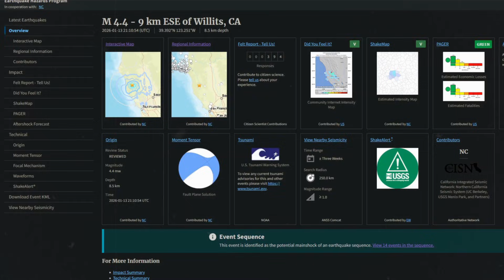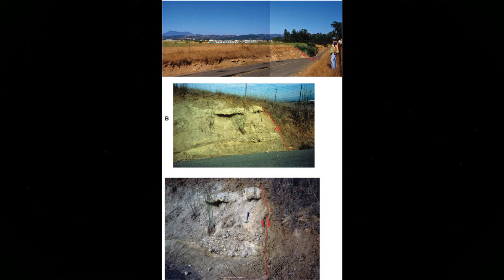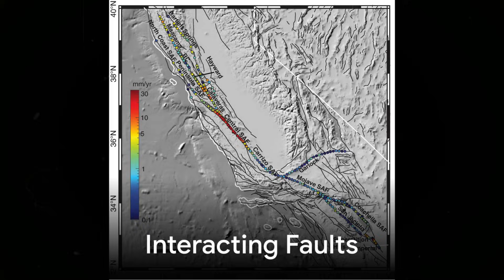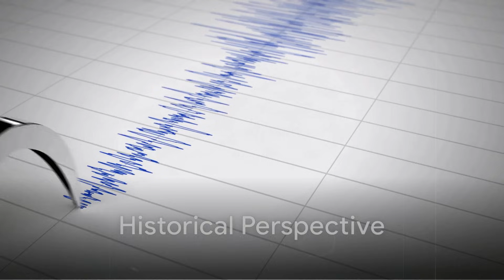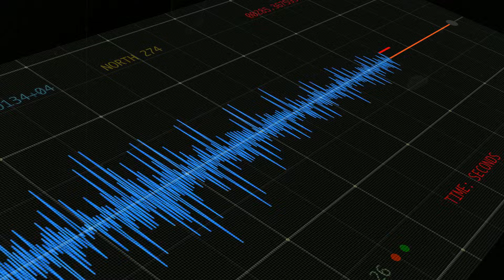Strong Earthquake Strikes Northern California — San Andreas’ Sister Fault!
A clear, evidence-based breakdown of the January 13, 2026 Willits earthquakes and what they reveal about the Maacama Fault and the northern San Andreas system. Follow the chapters to jump between the sequence, fault geology, stress transfer, historic quakes, and what it means for your community.
CHAPTERS
00:00:00 Quiet Tension, Sudden Release
00:01:14 The Maacama Fault in Context
00:02:14 Depth, Creep, and Locked Strain
00:03:14 Mainshock and Aftershocks
00:04:06 Patchwork Rupture Behavior
00:04:47 Interacting Faults
00:05:49 Historical Perspective
00:06:49 Significance of Location and Timing
00:07:39 Mechanics of Strike-Slip
00:08:23 No Immediate Alarm
00:09:03 Beyond the Famous Faults
00:09:39 Ongoing Process, Not a Warning Shot
00:10:21 SECTION S013: Call to Action